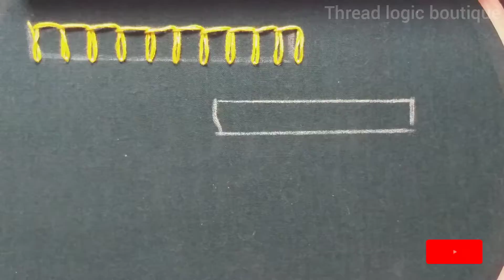Basic Embroidery stitches| Simple And Easy To Learn and Make It Yourself Easier☺ #008